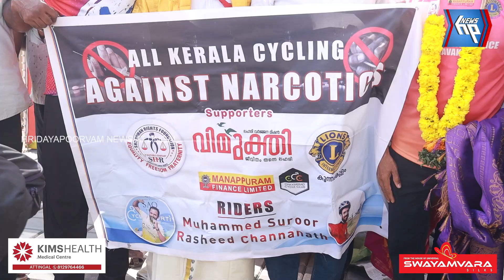എസ്‌ എച്ച് ആർ ഹ്യൂമൻ റൈറ്സ് ഫൗണ്ടേഷൻ: ലഹരി വിരുദ്ധ പ്രയാണജാഥയ്ക്കു സ്വീകരണമൊരുക്കി ആറ്റിങ്ങലിൽ